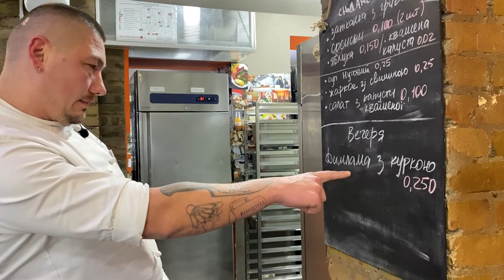EP1 How did Chef turn Leader of Dumbledore’s Army to feed 1,000s of Ukrainian soldiers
Zhenya Mykhailenko: from a restaurant owner to the leader of Dumbledore’s army to make food to feed thousands of soldiers who are fight against Russia's invasion.
Let's help Ukraine to fight Russia's invasion.
Here is something we can do easily instead of sending troops, military equipment, or help to remove the genocide criminal
Web pages (Dumbledore’s army)

Zhenya Mykhailenko (Ukrainian chef & ceo)  Age 37

Graduated Klovsky Lyceum of foreign languages in Kyiv 2003
Studied culinary arts and worked as a chef in Boston and Los Angeles 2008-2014
Participated in “revolution of dignity” 2014
Consulted restaurants in Mariupol during the beginning of the russian-ukrainian war in 2015
Opened first ramen 2016 and crowdfunded to grow it to nation wide chain.
Just Launched NPO Dumbledore’s army to make food to feed thousands of Ukrainian soldiers